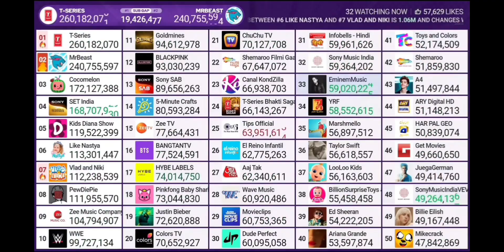Top 50 Live Sub Count Timelapse (48h) #17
Credits: @chMDM